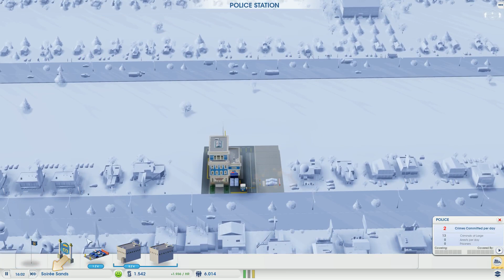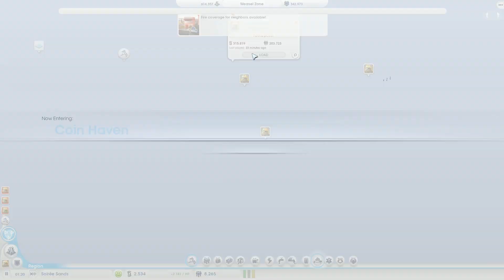Let's Play SimCity - Part 18 - Snake! The snake! ★ SimCity 5 / SimCity 2013 Gameplay Playthrough